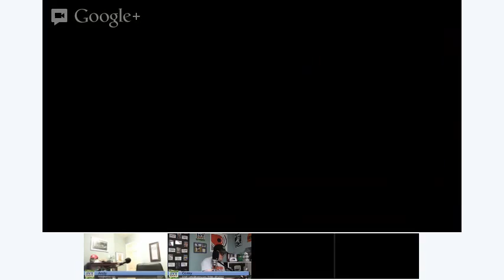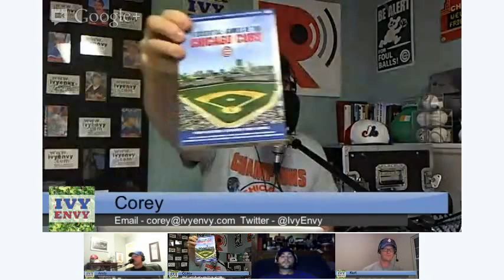Ivy Envy Podcast - 9/23/12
Andy, Corey, Kurt and Jeremy begin to wrap up the 2012 season. We talk about the unexpected performance Soriano exhibited this season. We predict his future with the Cubs. Brett Jackson and Josh Vitters continue to struggle and while there's an entire off-season to figure out what the long-term plans with these two are, it's worth mentioning that highly touted prospects that don't work out is a very real possibility when building an organization from the bottom up.

The Midwest League puzzle pieces are falling into place with the Cubs officially moving to Kane County and the Cardinals moving to Peoria. As residents of towns with Midwest League teams, we discuss the impact of these moves.

The post-season picture is becoming clear. The Reds have won the NL Central. We take a look at some players that wore Cubs uniforms this season, but have been dealt to playoff contenders and how the teams and those players are doing.

We look at some listener submitted questions and topics, which include Dr. Who, ballpark food and the upcoming Cubs series with Colorado.

We've given away some copies of The Essential Games of the Chicago Cubs DVD Box Set with the photo caption contest. Thank you to A&E Home Entertainment and MLB Productions for these sets. If you would like to purchase a copy of the box set, they're available at the MLB Shop.